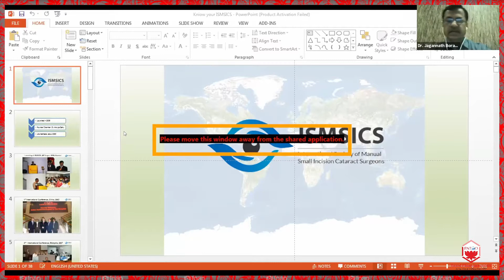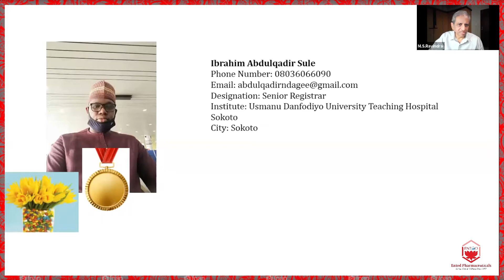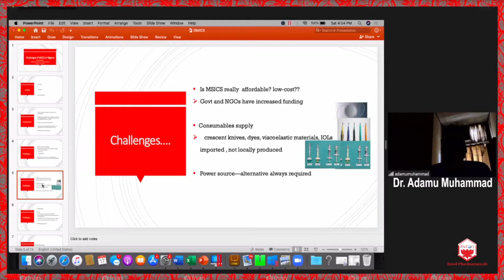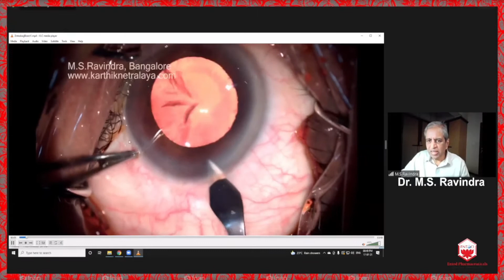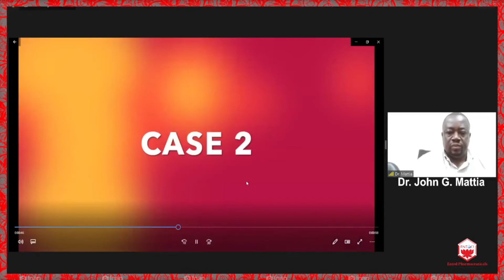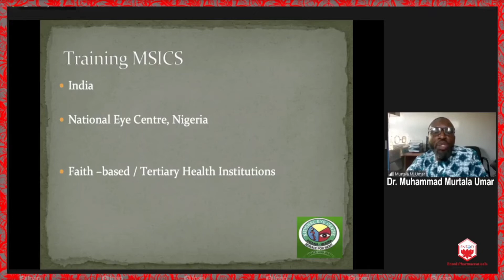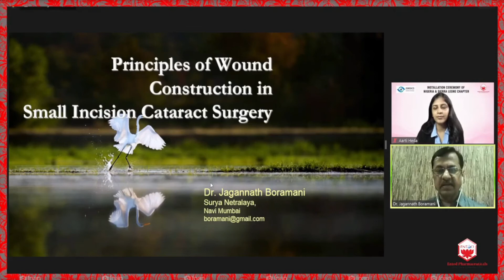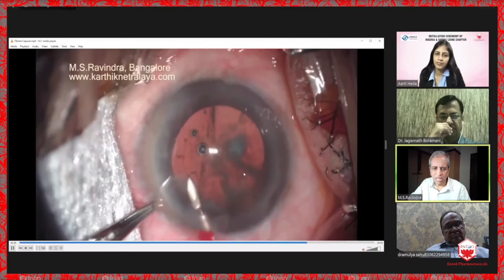Installation Ceremony of Nigeria & Sierra Leone Chapter 1